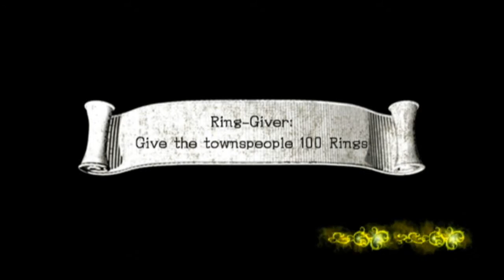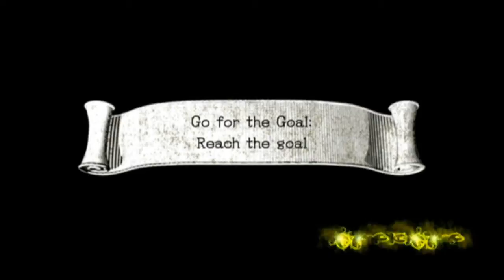Mini Let's Play sonic and the black knight - Episode 5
In this episode I come back after a while so I start off a bit slow but the end we battle my fav character sir percival!!